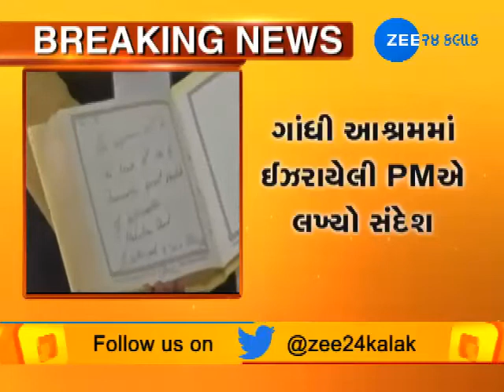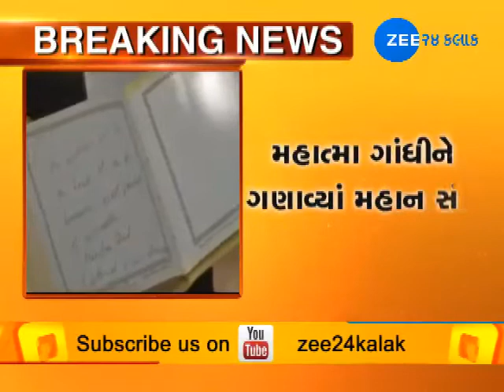Gandhiji is humanity's great prophet of inspiration, write Benjamin & Sara Netanyahu - Zee 24 Kalak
Gandhiji is humanity's great prophet of inspiration, write Benjamin & Sara Netanyahu